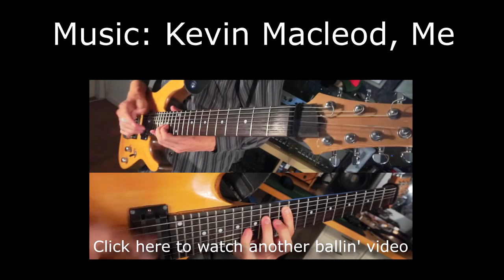CSGO - Adventures of a Master Guardian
My experience playing CS:GO so far. May Gabe be upon you.